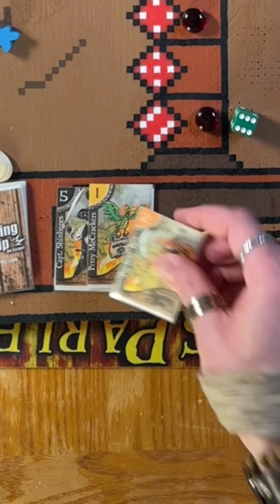Let’s Play “Sinking Ship” (game 163)!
Let’s play “Sinking Ship: the Escape”!
Here be the rules:
Guess which number WON’T be rolled,
or leave the round and take your gold!